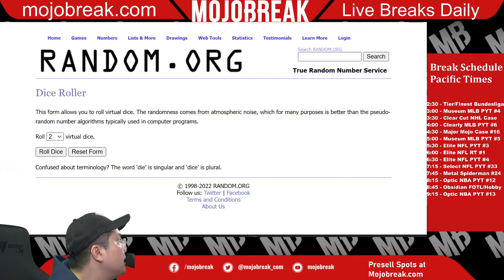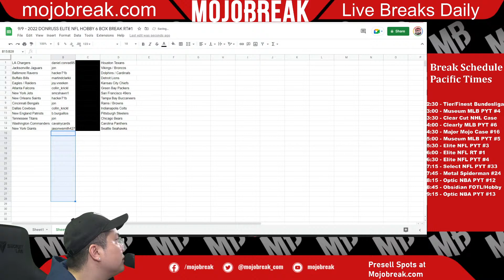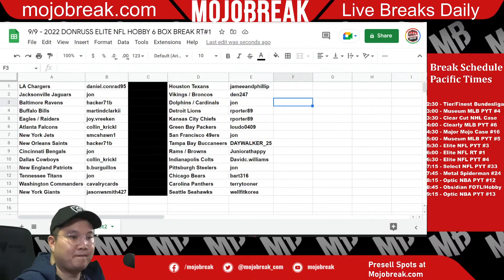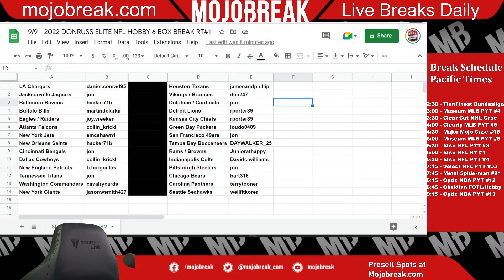Draw Results - 2022 Donruss Elite Football Hobby 6 Box Break RT #1 - 09.09.22